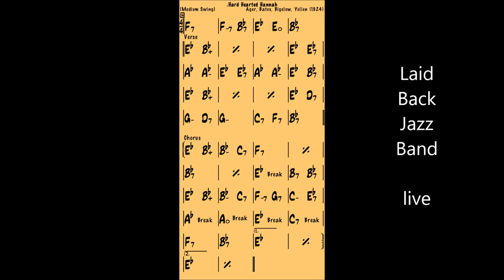Hard Hearted Hannah Backing Track - Live - Laid Back Jazz Band - in Eb play along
"Hard Hearted Hannah, the Vamp of Savannah" is a popular song with words by Jack Yellen, Bob Bigelow, and Charles Bates, and music by Milton Ager.[1] The song was published in June 1924 by Ager, Yellen & Bornstein, Inc., New York.[2] Hard Hearted Hannah tells in humorous fashion the story of a sadistic "vamp" or femme fatale from Savannah, Georgia.

Popularized by vocalist Margaret Young,[3] it also had early recordings by vocalists Lucille Hegamin[4] and Dolly Kay,[5] Vernon Dalhart in 1924, Herb Wiedoeft's band (1924)[6] and by Paul Whiteman and His Orchestra.[7] A quarter century later Peggy Lee revived "Hannah" very successfully for Capitol Records, and the Ray Charles Singers made a hit version for Decca.[8]

The song has been recorded numerous times by such performers as Patti Austin, Belle Baker, Jim Croce, Bobby Darin, Cliff "Ukulele Ike" Edwards, Ella Fitzgerald, Sue Keller, Stacey Kent, Julie London, Turk Murphy, The Nitty Gritty Dirt Band, Nancy Sinatra, Kay Starr, Pat Suzuki, The Temperance Seven, Toni Tennille, Mary Testa, Sophie Tucker, Margaret Whiting and Sun Ra.[9]

Memorable television or film performances of the song include those by Carol Burnett, Peggy Lee, Dorothy Loudon, Ella Fitzgerald (on Pete Kelly's Blues), and Beatrice Arthur on Maude and The Golden Girls. The song was performed by vampire Bill Compton (played by Stephen Moyer) in the sixth episode of the second season of the HBO show True Blood, also called Hard-Hearted Hannah; Dolly Kay's recording of the song plays over the final credits.[10]

In season 1 of American Idol, contestant Nikki McKibbin sang this song in the finals where she ended up in the Bottom 3